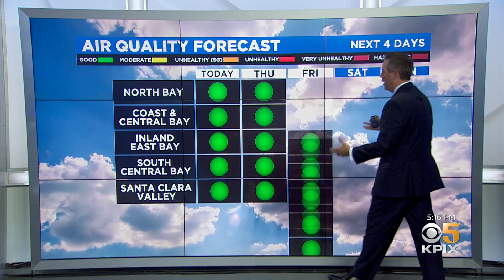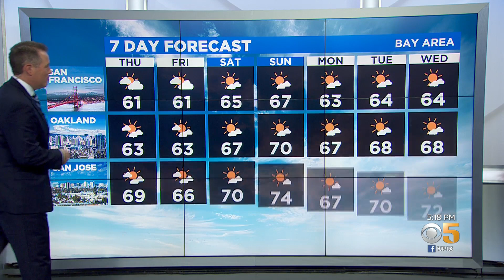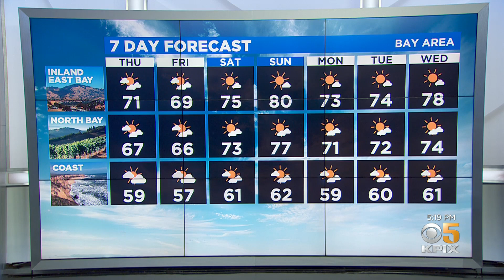Wednesday Evening Weather Forecast with Paul Heggen